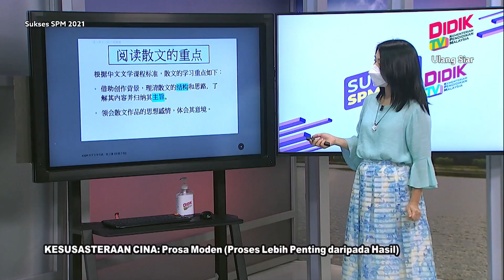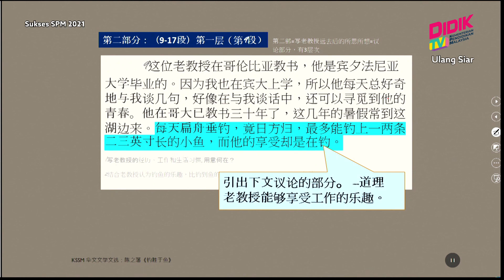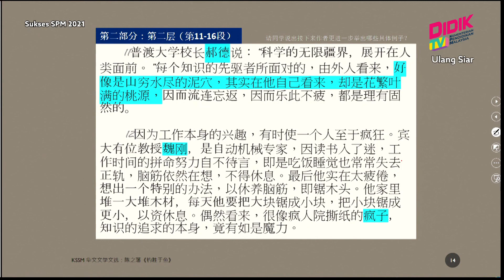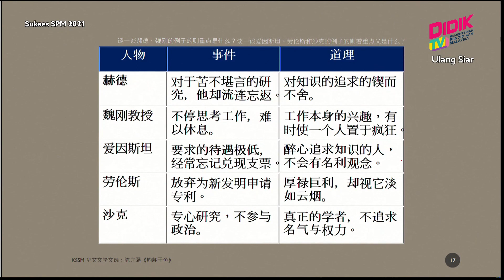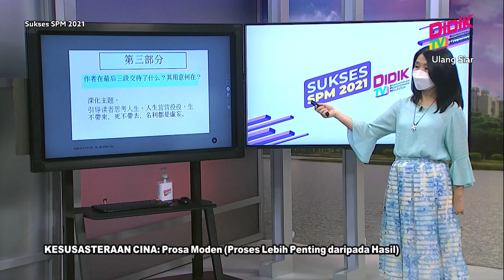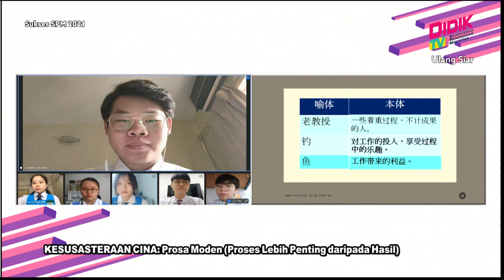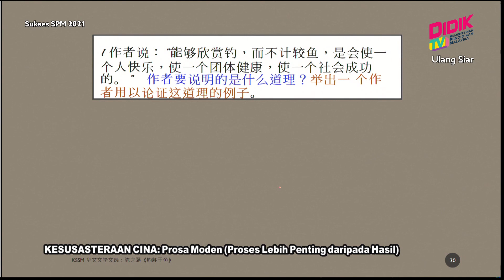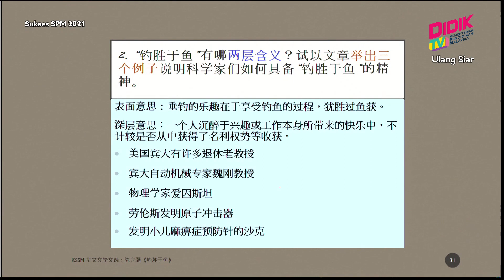Sukses SPM (2021) | Kesusasteraan Cina: Prosa Moden (Proses Lebih Penting Daripada Hasil) [R]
Sukses SPM 2021 membincangkan teknik-teknik yang boleh diguna pakai dalam menjawab soalan Kesusasteraan Cina: Prosa Moden (Proses Lebih Penting Daripada Hasil) [R]

Guru: Chong Fung Yeen